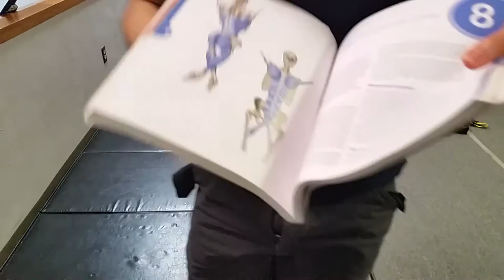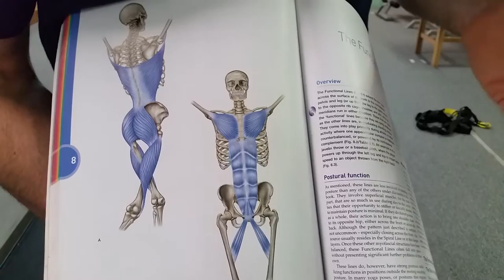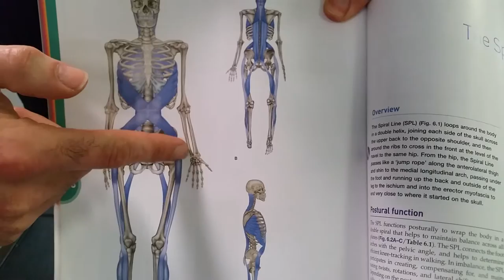Turkish Getup Form Variations to Elbow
Some points of getting up onto the elbow using different muscle chains.
Also some points on leg position relative to hamstring or neural tension.